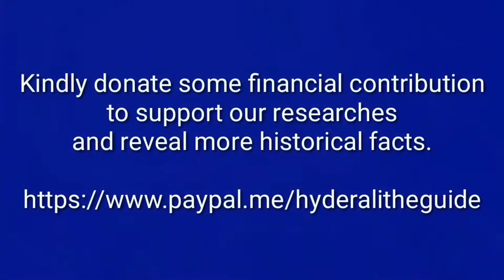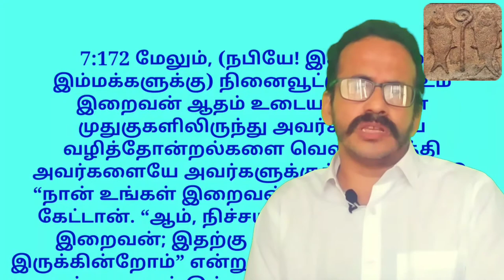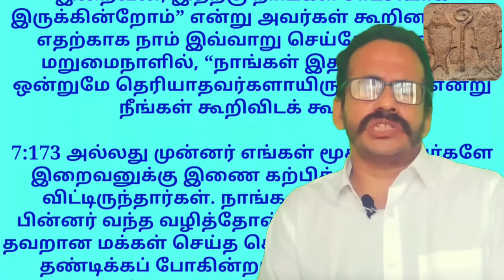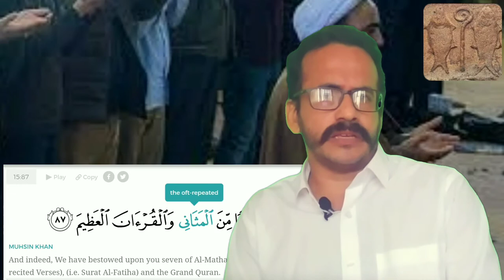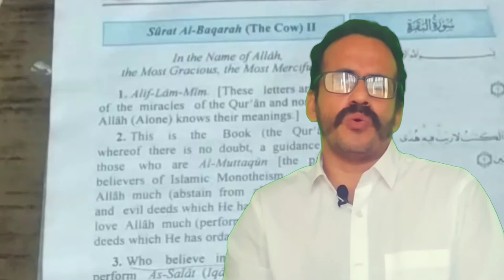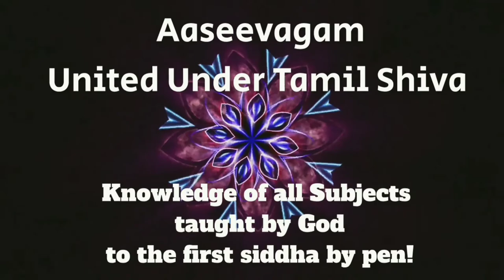What's the real seven often repeated? | DAJJAL effect in Real Islam! | Sample of the iceberg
Quran reminds about seven oft repeated... Quran 15:87

to support our researches
and reveal more historical facts.